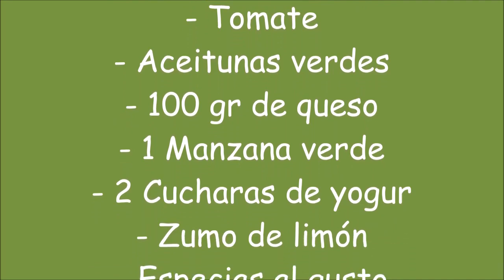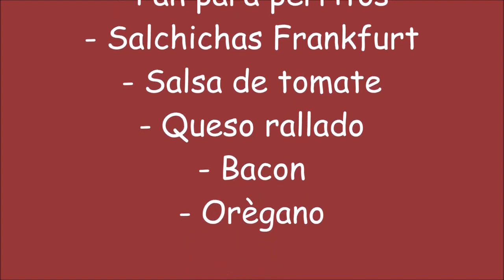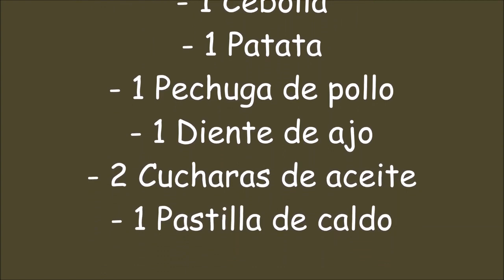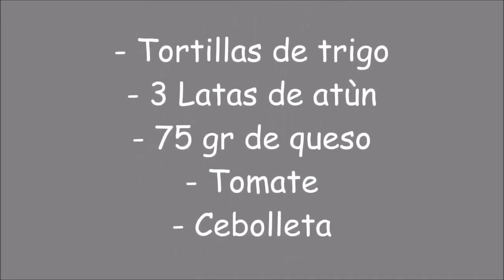4 Cenas fáciles y económicas | CENAS para toda la semana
Bienvenido a una nueva receta de Cuuking! Es este vídeo te traigo 5 cenas fáciles y muy económicas ¿Cuál te apetece preparar? :

¡Un abrazo! ;)